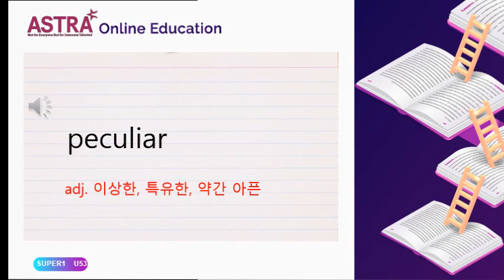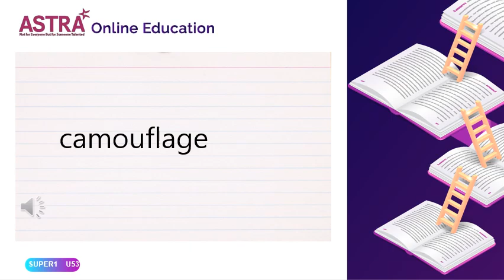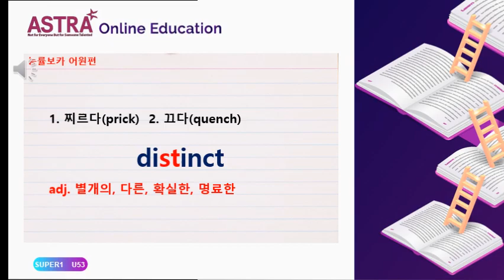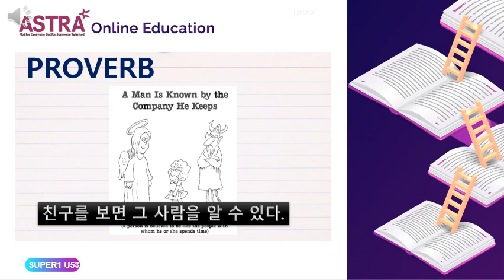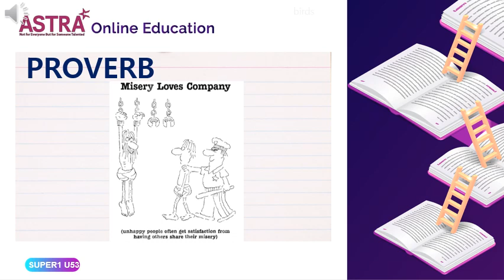SUPER1 PROVO UNIT53